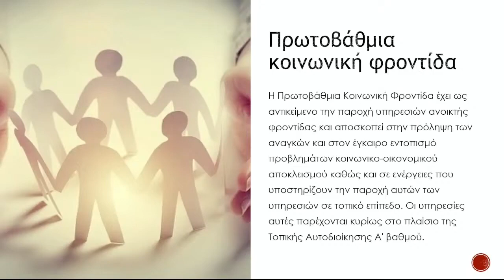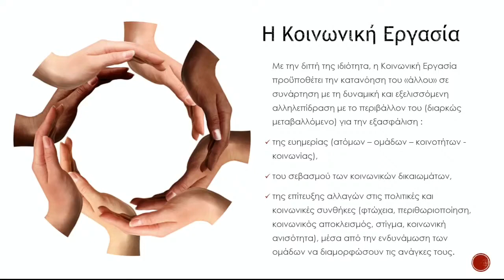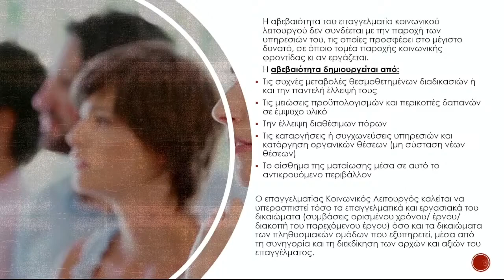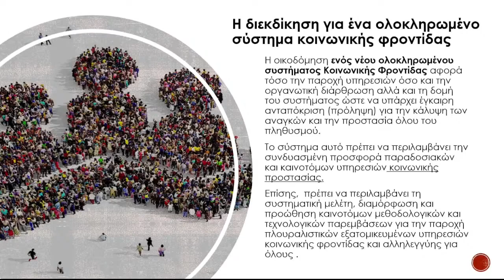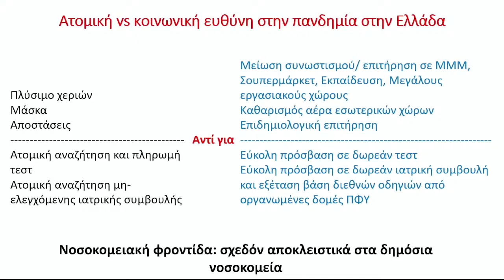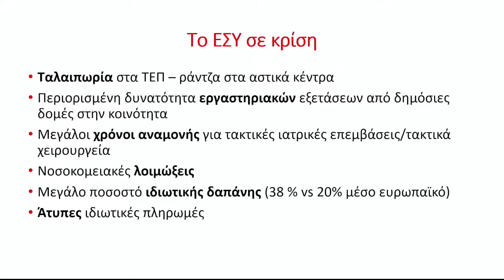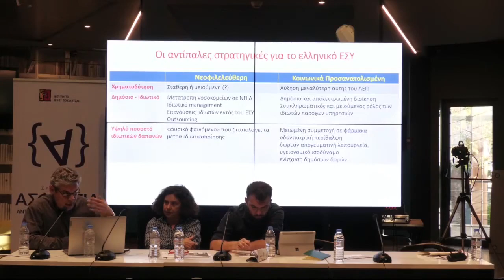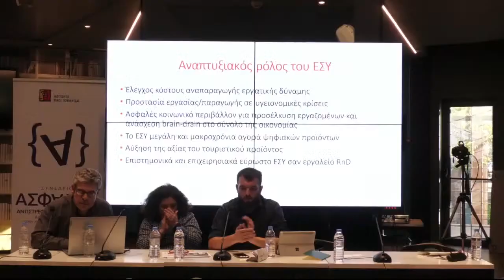Συνέδριο για την ασφάλεια | Πάνελ 4 - Κοινωνικό κράτος και φροντίδα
Το τέταρτο πάνελ του διήμερου συνεδρίου που διοργάνωσε το Ινστιτούτο Νίκος Πουλαντζάς στις 26 & 27 Απριλίου 2023 με τίτλο "Ασφάλεια: Αντιστρέφοντας τη συζήτηση. Από την 'ατομική ευθύνη' στην πολύπλευρη συλλογική ασφάλεια" είχε θέμα:
Κοινωνικό κράτος και φροντίδα

Μίλησαν: Τριανταφυλλιά Αθανασίου, Ντίνα Βαΐου, Γιάννης Καλομενίδης, Δήμητρα Σιατίτσα
Συντονισμός: Αντώνης Ραυτόπουλος